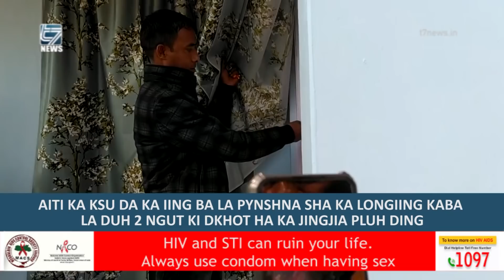Aiti ka KSU da ka iing ba la pynshna sha ka longiing kaba la duh ar ngut ki dkhot ha ka jingjia pluh